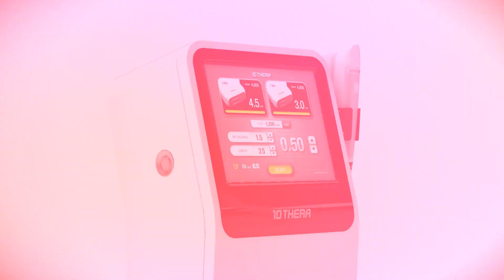텐쎄라 영상 (TENTHERA LIGTING)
2라인 하이푸인 텐쎄라 소개 영상